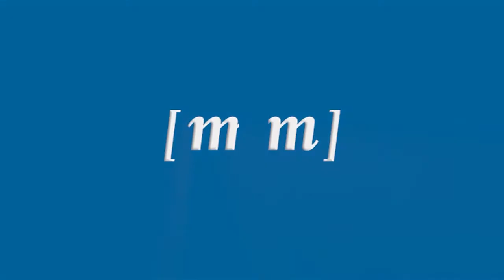La obra infantil ‘Los rescatadores en Reinolandia’ busca romper estereotipos en torno a la mujer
A pesar de que no se vaya a celebrar la actividad ‘Vive tu calle’ en la calle Carlos Ramírez de Arellano, la Viceconsejería de Mujer y Juventud va a mantener la representación de la obra infantil ‘Los rescatadores de Reinolandia’. El primero de los pases tendrá lugar esta tarde a las 18:00 horas en la ludoteca de las religiosas de María Inmaculada, y mañana volverá a representarse en el Palacio de Exposiciones y Congresos a las 12:00 horas con entrada gratuita.